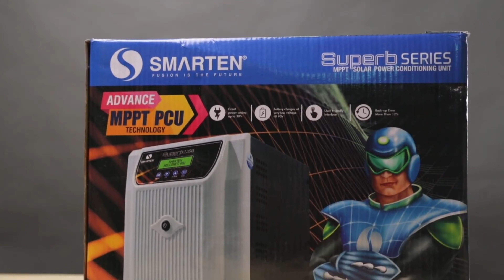Smarten Superb 1100 12v MPPT Solar PCU Best 12volt Inverter| Latest 50AMP Model | Atul Enterprises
PRODUCT SPECIFICATIONS
Brand Smarten
Waveform
Superb

Series
Superb

India

Display Type
LCD

Efficiency
93%

Capacity
1100 VA

Frequency
50 Hz

Output Voltage
Maximum PV Voltage: 50 V

Protection
Overload/Short Circuit in Backup Mode, Short Circuit in Mains Mode & Reverse Mode

Power
Panel Watt: 500 W

Output Frequency
40-60 Hz

Common/Generic Name
Solar PCU

Dimensions LxWxH
270x190x125 mm

Weight
198 g

Atul Enterprises Loom Solar Distributor
Address-
 Shop No 07 1st Floor Pidhwalmor Front To Baroda U.P. Bank Post Kalyanpur, Ghosi, Uttar Pradesh 275105
All Types Solar Panels Available Solar panels And Solar Inverter Solar Battery Solar PCU"
Call And WhatsApp Mo- 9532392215

Instagram PageLink- I'm on Instagram as @atulenterprises2410. Install the app to follow my photos and videos.